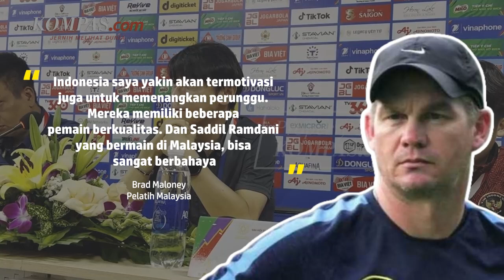Jelang Laga, Pelatih Malaysia Beri Pujian ke Garuda Muda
Pelatih Malaysia Brad Maloney memberikan pujian bagi Timnas U-23 Indonesia, yang akan memperebutkan medali perunggu Sea Games 2021 melawan Malaysia sore nanti.

Brad Maloney mengatakan, bahwa Indonesia akan termotivasi untuk memenangkan medali perunggu pada sore hari nanti.

Ia juga mengatakan jika pemain Indonesia memiliki pemain yang berkualitas, salah satunya Saddil Ramdani yang akan ikut bertanding sore nanti.

Penulis : Kevin Topan Kristianto
Penulis Naskah: Hanindiya Dwi Lestari
Narator : Hanindiya Dwi Lestari
Video Editor: Adimas Afif Nugroho
Produser: Firzha Yuni Ananda